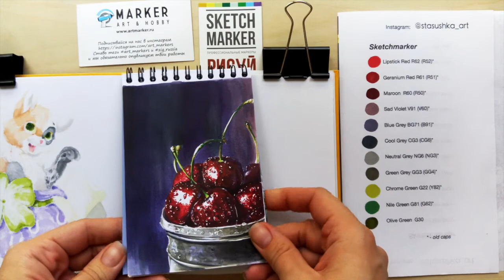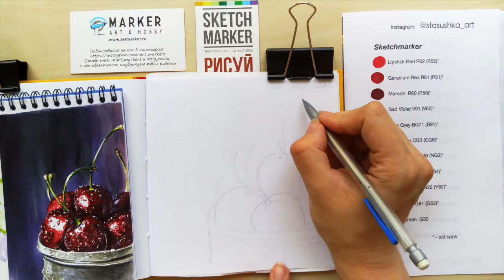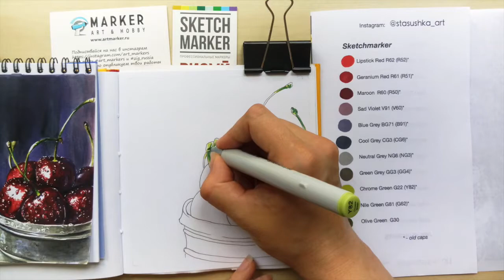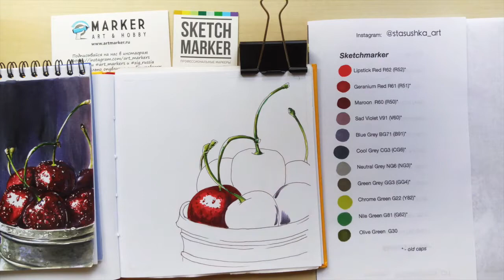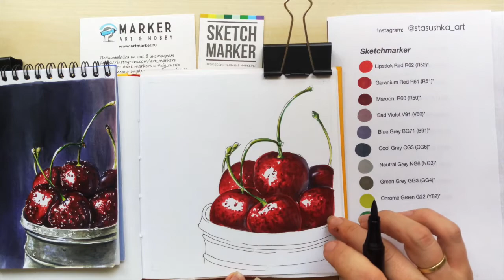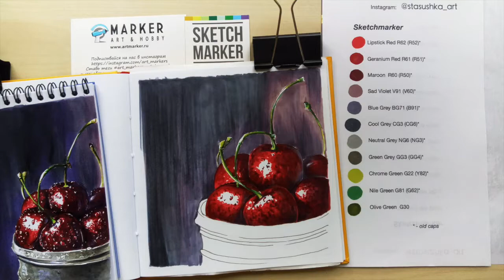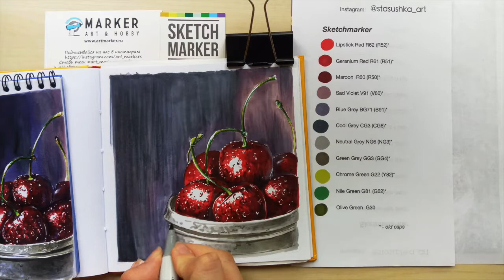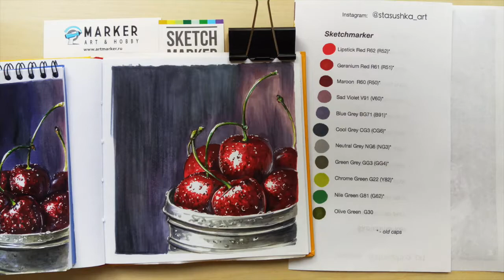ВИДЕОУРОК рисуем сочные вишни СПИРТОВЫМИ МАРКЕРАМИ | How to draw Juicy Cherries with alcohol markers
Подробный урок по рисованию сочной вишни спиртовыми маркерами.
 Отмечайте меня в постах со своими работами в соц.сетях, задавайте вопросы и оставляйте комментарии. С удовольствием прочитаю и отвечу на вопросы. Творческих вам свершений!

Love,
Anastasia